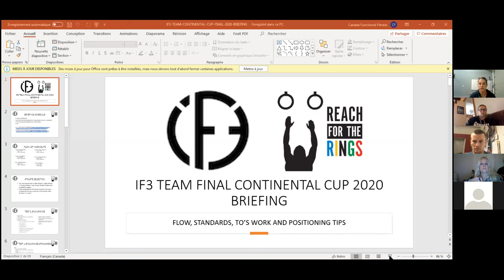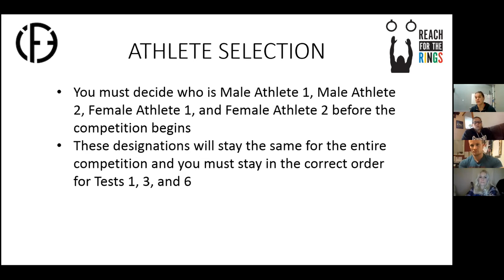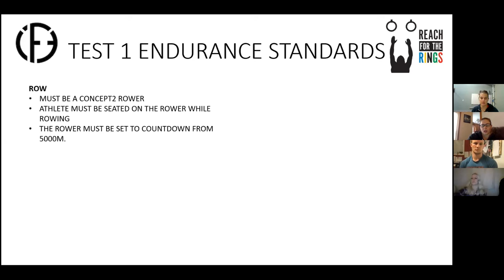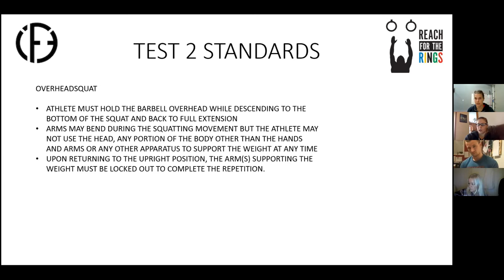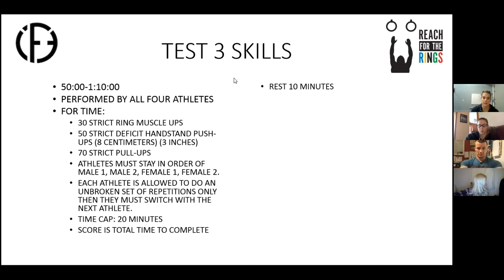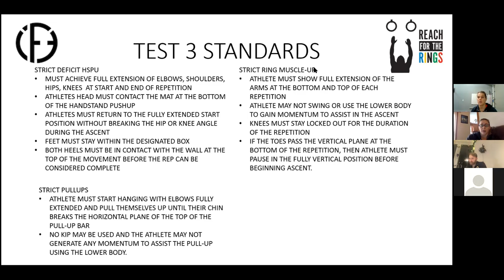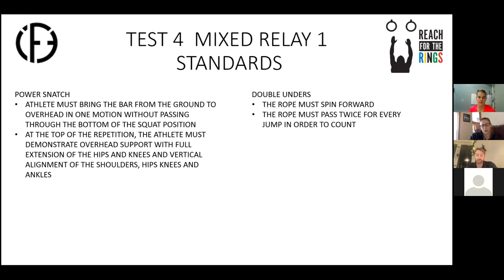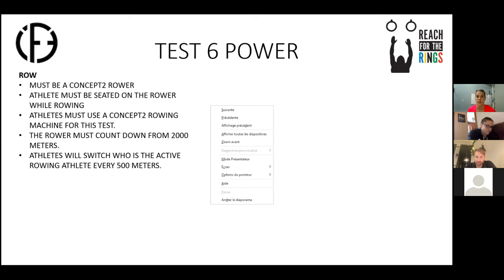Continental Cup Finals Team Briefing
2020 iF3 Continental Cup Finals Team Athlete Briefing